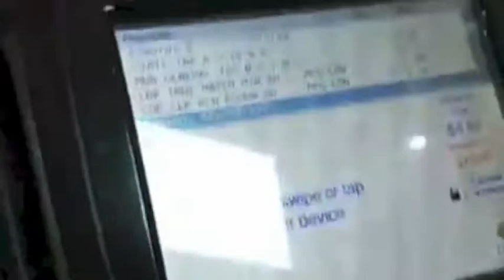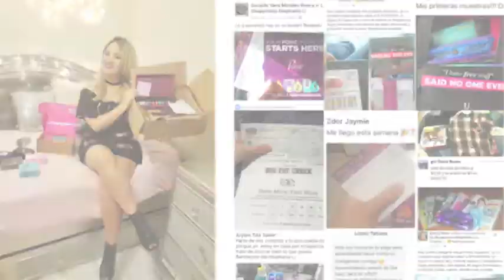Stephanie Li de compras para ti. ¡Aprende con la nueva Academia Shoppinista!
☆ Regístrate en nuestra red social para compartir o encontrar ideas de ahorros, negocios y compras inteligentes

BIO:
Stephanie Li, La Shoppinista es una comunicadora, bloguera y vloguera latina que te comparte los mejores consejos, tips, ideas y noticias de ahorros, negocios y de compras inteligentes (smart shopping) - redes sociales y aplicación móvil. Encuentra temas de
- Segunda mano
- Ventas
- Compra venta
- Tiendas
- Haul
- Regalos (Ideas creativas, DIY y Compras)
- DIY, Do It Yourself
- Manualidades
- Negocios
- Promociones
¡Compártelo con tus amig@s para que ahorren y compren inteligentemente!